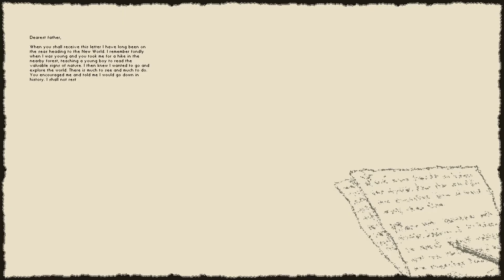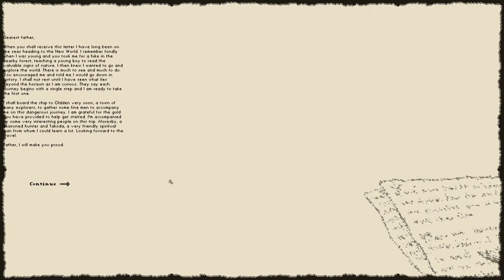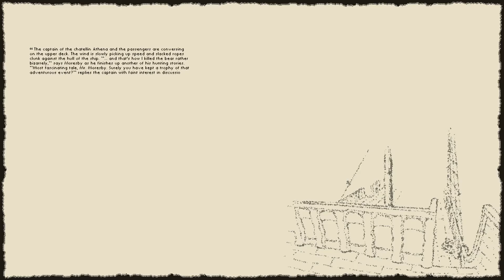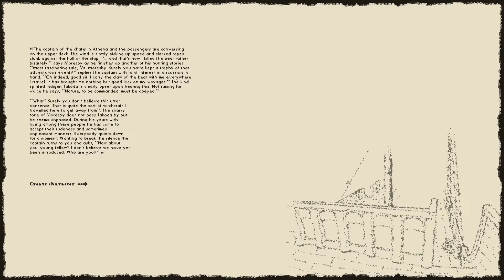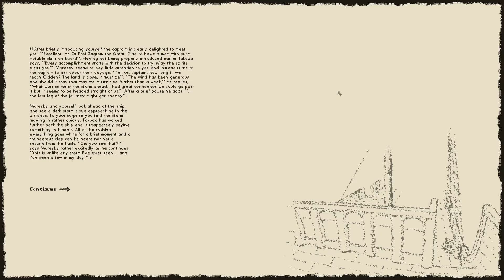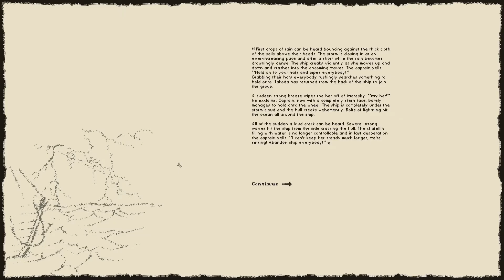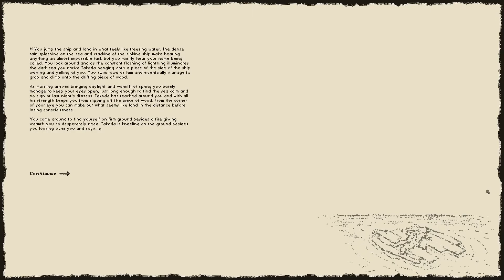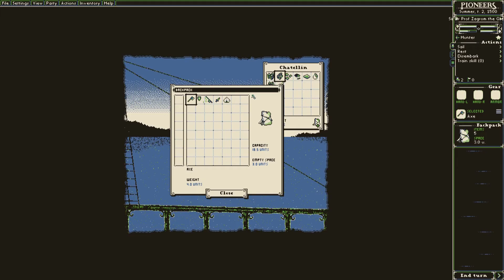⌂ Game Roulette - Pioneers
Pioneers, a game of adventure and exploration. A turn based, strategy, adventure, survival, RPG game, yup. Has a lot of text but turns out its pretty neat I think.